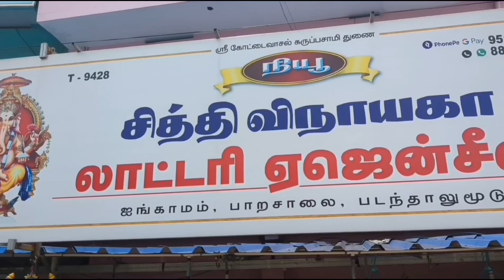daily bumper and கிருஸ்துமஸ் புத்தாண்டு பம்பர் பரிசு 20கோடி|| X"mass bumper kerala||20cross bumper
கிருஸ்துமஸ் புத்தாண்டு பம்பர் பரிசு 20கோடி|| X"mass bumper kerala||20cross bumper kerala bumper kerala 20cross bumper kerala X"mas bumper X"mas 20cross
keralalotteryguessingtod ay
കേരള X"mas ബമ്പർ ലാറ്ററി
kerala X"mas bambar laatory കേരള നിധി വേട്ട kerala nidhi vetta കേരള ട്രഷർ ഹണ്ടിംഗ് 20 ക്രോസ്
kerala trashar handing 20 cros #20 ക്രോസ് സമ്മാനം
#20 cros sammaanam
കേരള നമ്പർ 1 ലാറ്ററി
kerala nambar 1 laatory